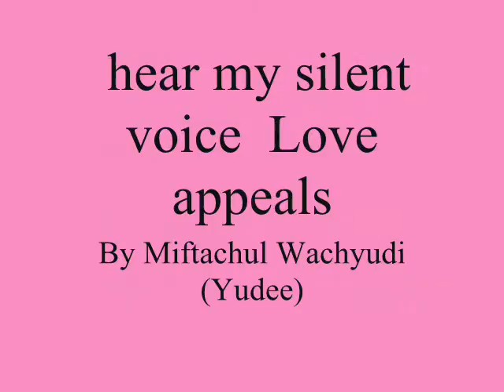hear my silent voice Love appeals ,